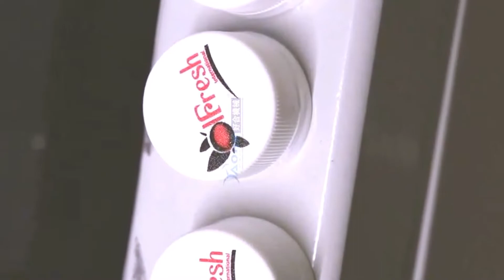Caps lifting feeding pad printing machine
Automatic Bottle Cap Pad Printing Machine/ Caps Printing Machine Printer
Basic parameters of pad printing machine caps printer:
CONTROL SYSTEM
PLC with touch screen
DRIVE SYSTEM
Electric
VOLTAGE 110V/220V/230V 50/60Hz
AIR PRESSURE INPUT 5-7 bar
PLATE SIZE
250x100 mm
INK CUP SIZE ID82xOD90 mm
MAX PRINT SPEED 16000 pcs/hr
WEIGHT 550 kg
DIMENSION
3100x1200x2300 mm
Features:
1. Customized body: excellent materials, wear-resistant baking paint, acrylic shell
2. Feeding system: adopt slope climbing method, high efficiency and stability
3. Conveying system: tank belt conveying platform, precision separator drive, accurate positioning
4. Control system: PLC with touch screen control system, flexible setting of functional parameters, easy and quick operation
5. Blanking system: adopts cutting type discharging and synchronous turntable conveyor blet, high-speed and safety
Application:
HP-CAP2 automatic bottle cap printing machine is a automatically high-speed pad printing equipment for all kinds of bottle caps, mainly suitable for beverage bottle caps, wine bottle caps and cosmetic bottle caps printing. It can comple one to four color printing of single product at a time.

84798210   Mixing machine
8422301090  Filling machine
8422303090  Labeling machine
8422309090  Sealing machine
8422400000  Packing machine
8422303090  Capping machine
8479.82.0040 food Mixing, kneading or stirring machine